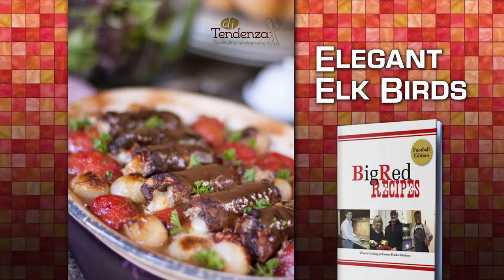The Big Red Kitchen Show - Episode 1 - Jeremiah Sirles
The Big Red Kitchen Show featuring Big Red Recipes Cookbook. The first episode features Jeremiah Sirles and his Elegant Elk Birds.
There is a little problem with the audio in this first episode but it gets better!  :)